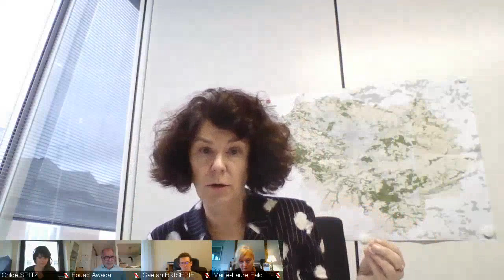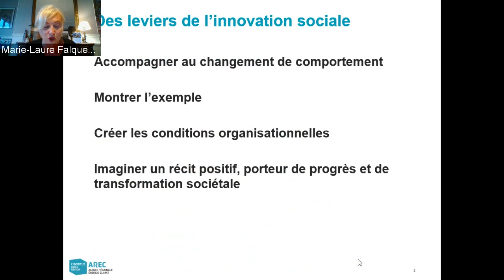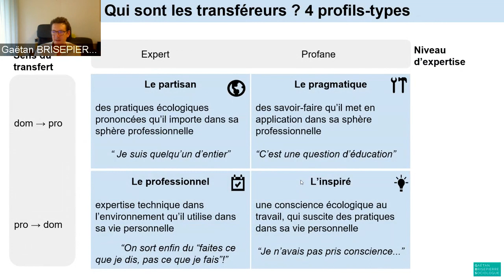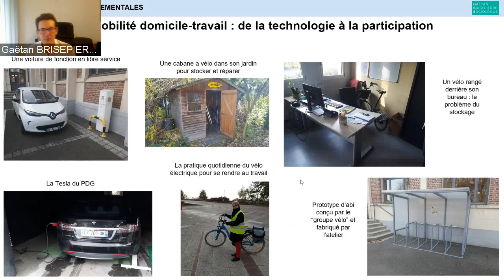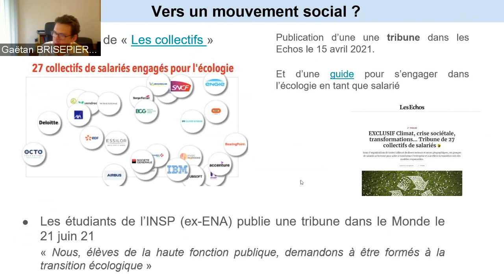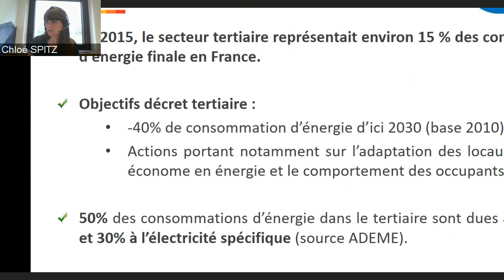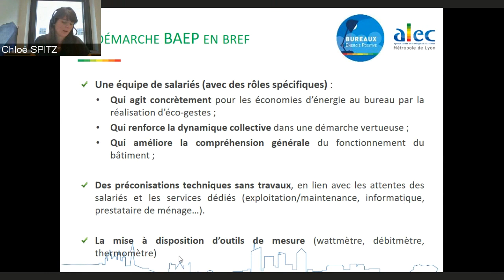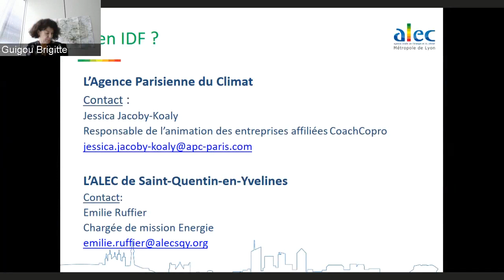Transfert des pratiques environnementales : entre maison et bureau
Petit déjeuner décideurs-chercheurs du 10 septembre 2021

S’appuyer sur de nouvelles pratiques à l’initiative des citoyens est une des pistes pour relever les défis de la transition énergétique et climatique. Depuis peu, des entreprises et des collectivités valorisent des actions individuelles et des transferts de « bonnes pratiques » entre maison et bureau. L’objectif est de faciliter leur diffusion et leur appropriation par des collectifs. Les marges de progression sont importantes, qu’il s’agisse de diminuer les déchets ou les consommations d’énergie, d’encourager les mobilités douces ou de favoriser l’alimentation locale.
Quelle est aujourd’hui l’ampleur de ces pratiques de transfert entre maison et bureau ? Quels sont les profits et les motivations de ces « transféreurs » ? Quelle est la portée sociale de ces initiatives ? Comment sont-elles perçues par les employeurs-entreprises, collectivités, associations ? Quelles sont les conditions nécessaires pour qu’elles se diffusent et perdurent ?

Pour répondre à ces questions et en débattre avec les participants, le sociologue Gaëtan Brisepierre s’appuie sur une recherche action sur les transferts de pratiques environnementales entre domicile et travail.
Chloé Sptiz présente les retours d’expériences issus de démarches de transfert mises en place par l’Agence locale de l’énergie et du Climat de la Métropole de Lyon.